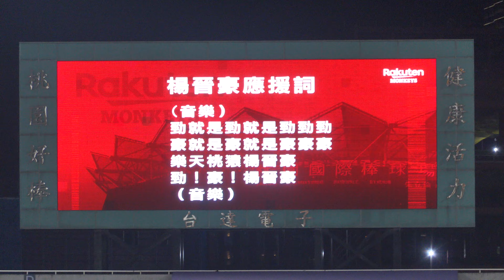PPo005 20220913 楊晉豪 應援 (三局下 獲保送)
20220913 中信兄弟 vs 樂天桃猿
右上角資訊推薦可查看當日所有影片清單

所有上傳影片僅為分享及觀看 , 不做營利 , 影片內的言論皆為個人行為 , 不做評論及討論
請勿自行下載或二次創作使用於商業行為